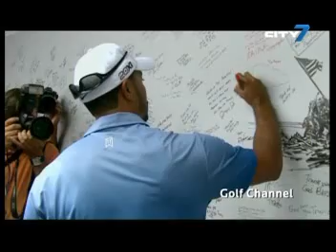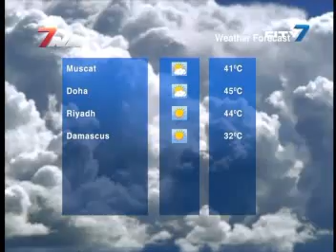City 7TV - 7National News - June 29 2011_Seg 4